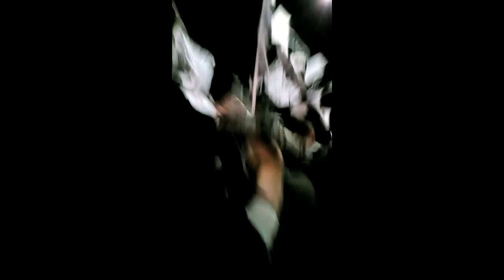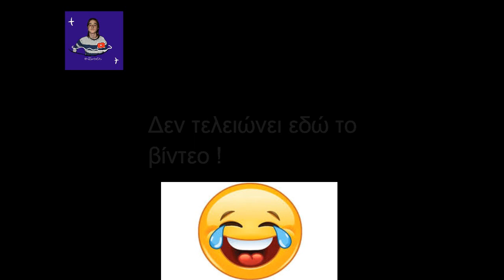VLOG : Η Μέρα με τα Χρώματα 2019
Μια αξέχαστη και μοναδική εμπειρία !!! Στην Καλαμαριά και στην ημέρα με τα χρώματα και βόλτα στην Θεσσαλονίκη !!! Χαχαχαχα!! Αν ήσασταν κι εσείς εκει γράψτε μου στα σχόλια εντυπώσεις !